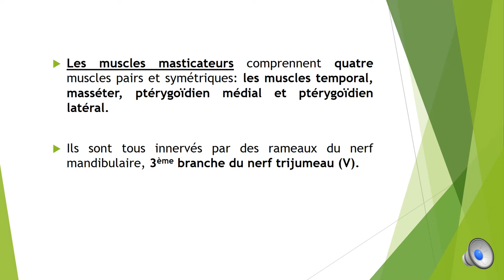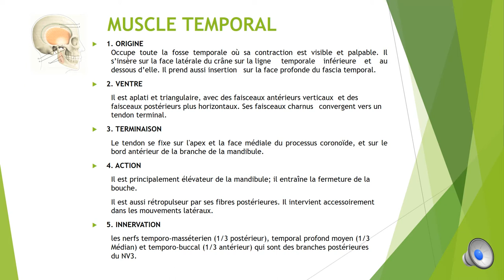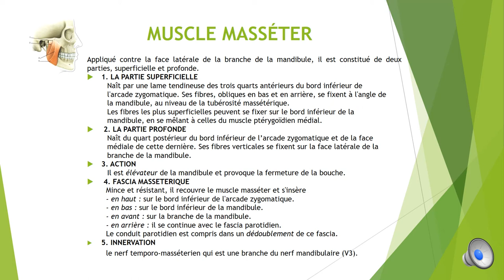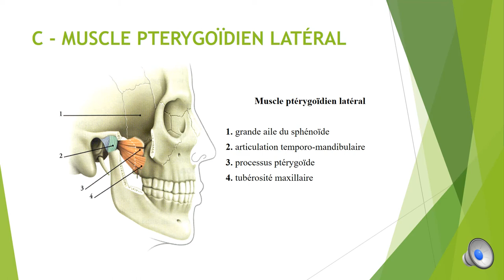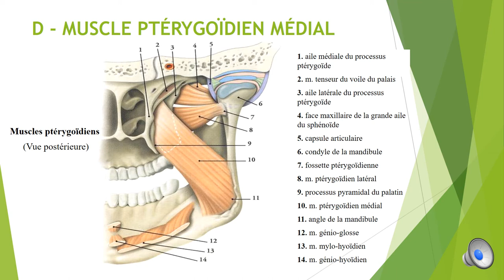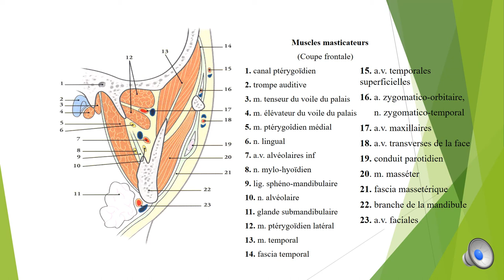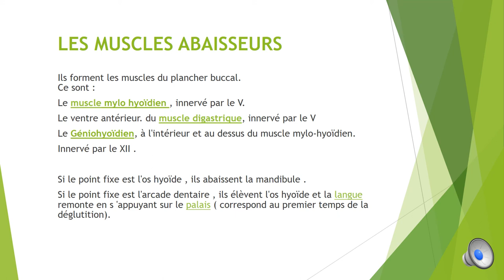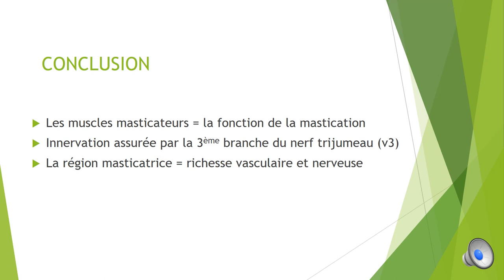ANATOMIE FMPM MUSCLES MASTICATEURS